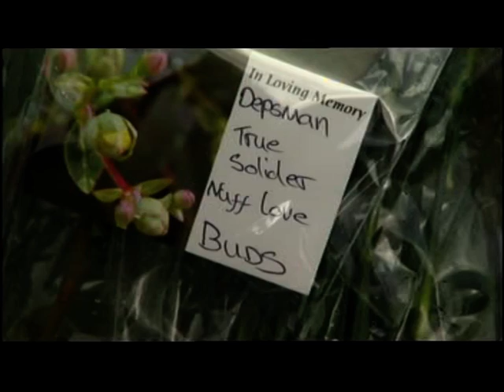Birmingham: Joshua Ribera (Depzman)